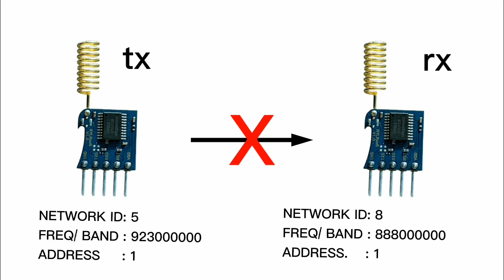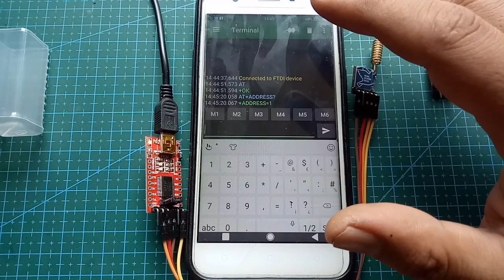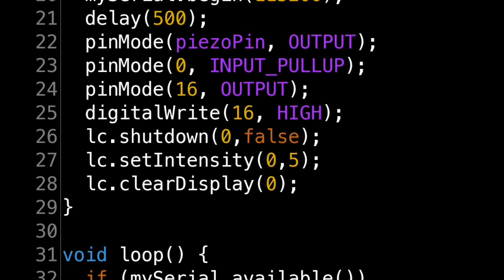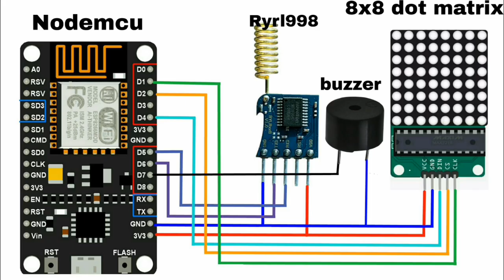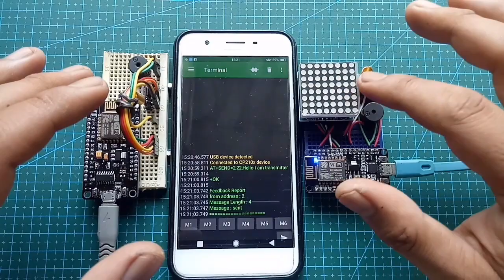Test Range LoRa RYLR998 in Sub Urban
In this video, you will see the overview of a LoRa module, its specifications, AT commands configuration guide and i will measuring the distance of the signal range of these two modules from my place.

The LoRa modules that I will use are the RYLR998 from Reyax Technology. These modules operate on the 868/915MHz.

RYLR998 Purchase Links :
TECH Design

Tools and materials used in the video:
Transciever LoRa RYRL998
Node Mcu esp8266
LED dot matrix
USB OTG adapter
FTDI232
buzzer

Code used on the devices and schematic diagram
coming soon

01:07 specification lora tranciever RYRL998
02:05 conditions for connecting two modules transcievers
02:37 set up transciever using AT command
04:12 sketch
05:04 schematic diagram
05:25 communication test
06:35 signal range test